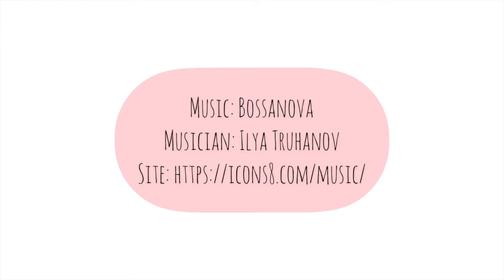2 glazes 2 ways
Join Sonoma Ceramics as they demonstrate two techniques for layering their cone 5 glazes to create a simple and elegant design.